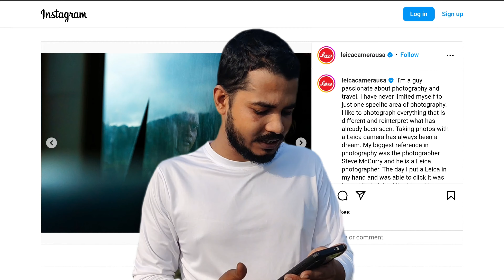Top Upcoming Smartphones - November 2024 🔥👑💥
Hello Everyone, aaj ke video mai Maine share ki hai aapke sath upcoming Smartphones in November 2024 ki details. 2024 mein hume bahut se phones mile hai aur abhi November 2024 mein bhi humein milenge aur bhi behtareen phones jaise ki OnePlus 13, iQOO 13, vivo X200 series, Oppo Find X8 Series aur bahut kuch. In phones ke baare mein detail mein jaan ne ke liye bane rahe aage video mein. Comment karke zarur batana aap inme se konse phone ke launch ke liye excited ho?. Mujhe umeed hai ki aapko yeh video pasand aayegi.